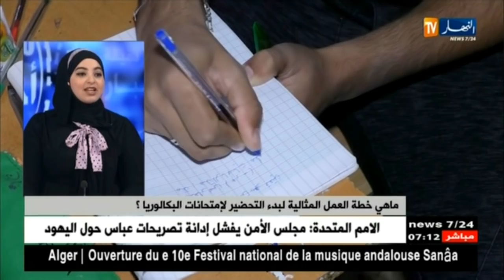التحضيرات لشهادة البكالوريا ..المترشحون يستنجدون بخبرة الجامعيين